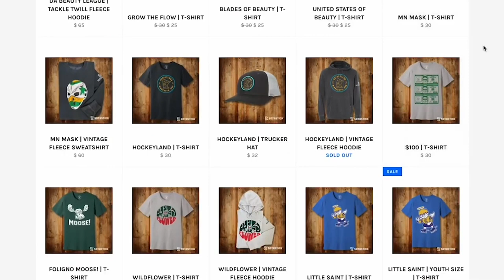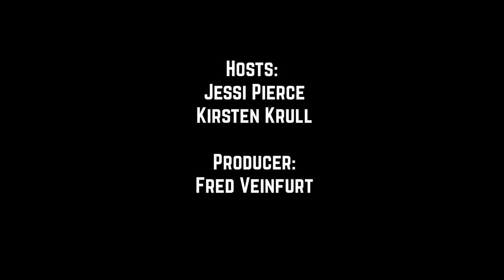#170: The Minnesota Wild Are The Hottest Team In The NHL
The Minnesota Wild are the hottest team in the National Hockey League right now – and they’re doing it all without superstart Kirill Kaprizov. Right behind them? The other hottest team from Minnesota, your University of Minnesota Golden Gophers. Jessi Pierce and Kirsten Krull talk about both and dive into goalie rotations, Kaprizov’s return and Hobey Baker finalists.

As always, we’re created by new voice studios, presented by SotaStick, brought to you by Talk North, Grain Belt, Jim Beam and Royal Credit Union this is Season 4, episode 170.